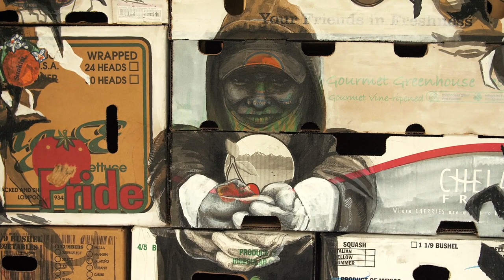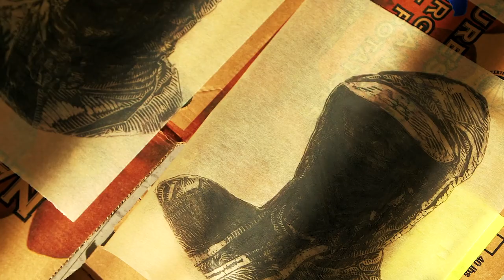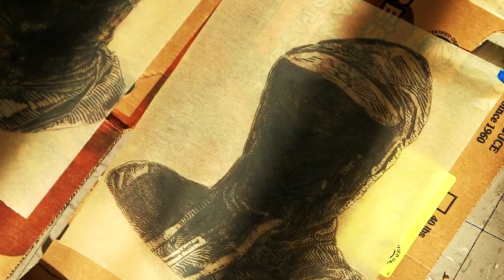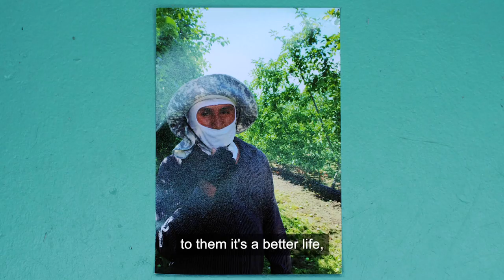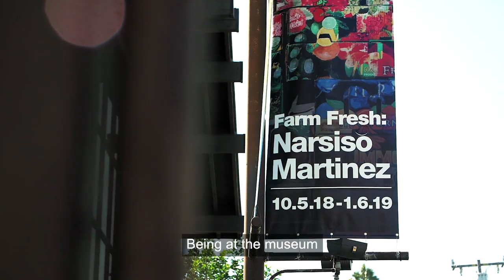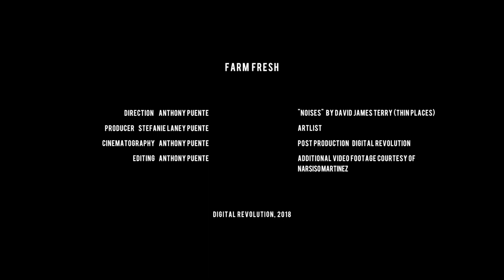FARM FRESH - Narsiso Martinez - Short Doc, 2018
FARM FRESH: Narsiso Martinez

Directed by Anthony Puente
Shot and Edited by Anthony Puente
Produced by Stefanie Laney Puente
Long Beach Museum of Art
Digital Revolution, 2018

Screening at the Long Beach Museum of Art
October - January, 2018

The inaugural solo exhibition, FARM FRESH explores Martinez’s artistic practice, which continues to be deeply influenced by his own experiences, the familiar landscapes of the fields, and his personal relationships with field workers. Sourcing imagery from his own photographs, the site-specific, new body of mixed-media work and sculpture in the exhibition aim to give voice to the marginalized group. - Long Beach Museum of Art